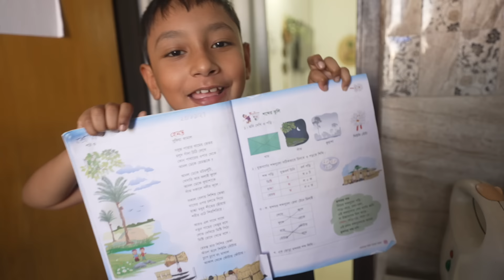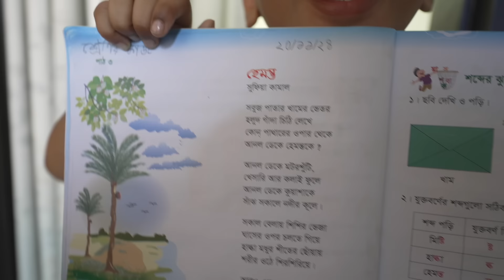সুন্দর একটি দিন: চালতার আচার বানানো, কেনাকাটা আর খাওয়া-দাওয়া